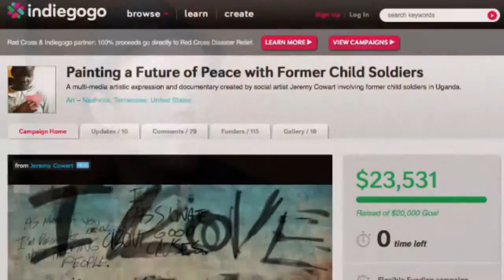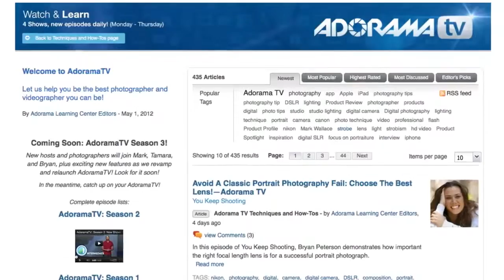Part 1 Jeremy Cowart Ep 208 reDefine with Tamara Lackey Adorama Photography TV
In this episode of reDefine, join Tamara for Part 1 of her conversation with artist, photographer and humanitarian Jeremy Cowart about his role as a celebrity photographer and idea generator.
Walking through some of his most recent work and latest endeavors, Jeremy explains his mixed reaction to doing massive tour photography and the details behind his lifelong connection to Haiti.